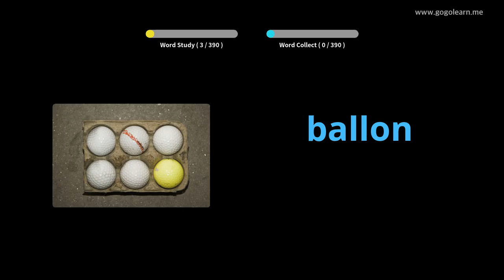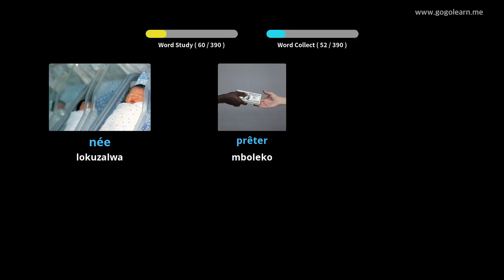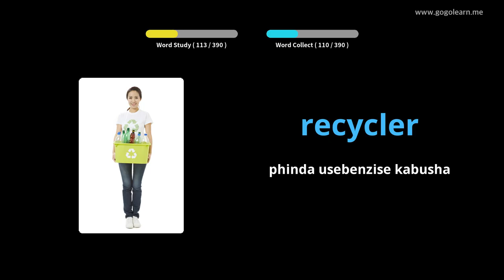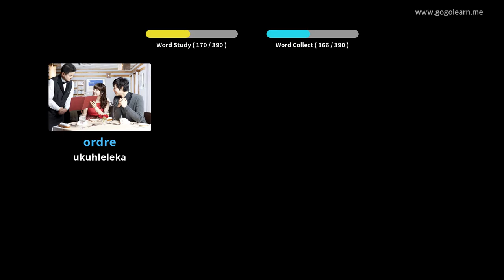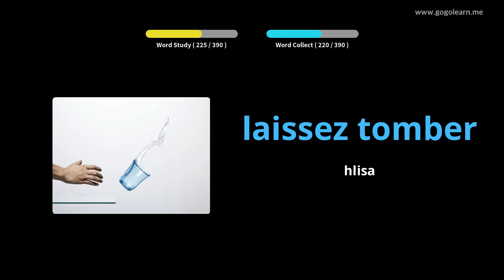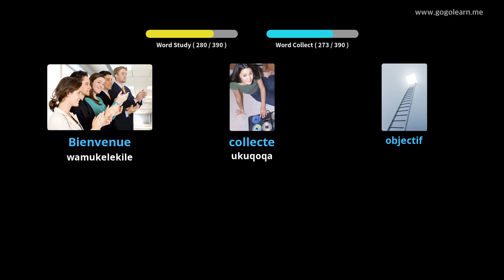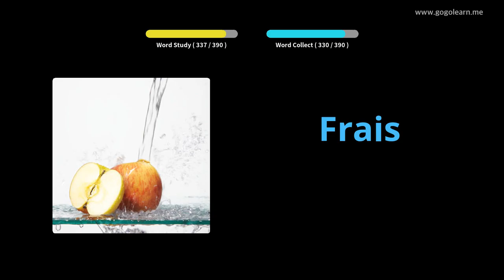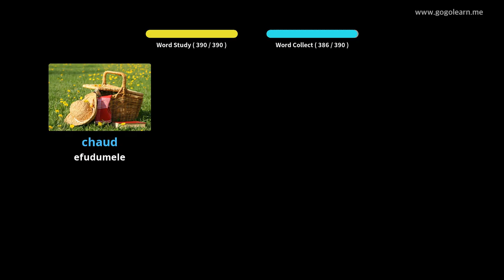FrenchVocabulary Secondary School 1 |Golearn